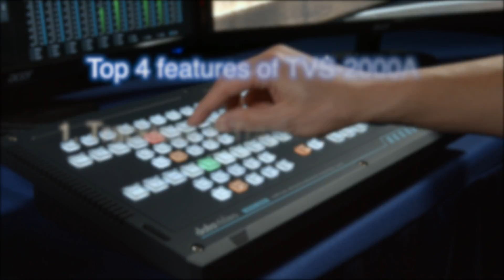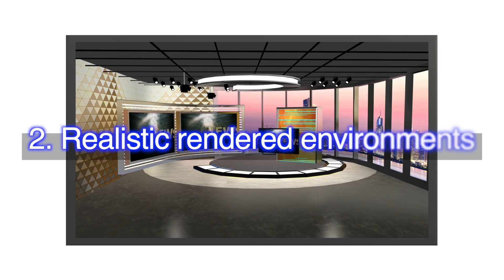【Official】Top 4 Features of TVS-2000A〈Part 1 of 2〉｜Datavideo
「TVS-2000A Tracking Virtual Studio System」

TVS-2000A is the world’s first true 3D tracking virtual studios that utilize PTZ camera position tracking. Tracking the camera movement with a PTZ camera ensures a lifelike and convincing virtual experience.
Using a 3D studio with PTZ tracking is another game changing invention of Datavideo that helps the end user create high-end productions in a cost effective way.

「Datavideo Virtual Set Official Website」

Datavideo Virtual Set is a creative market place !
You can find your favorite virtual sets in here. Besides, we enables designers to share and sell their virtual set to a global audience.